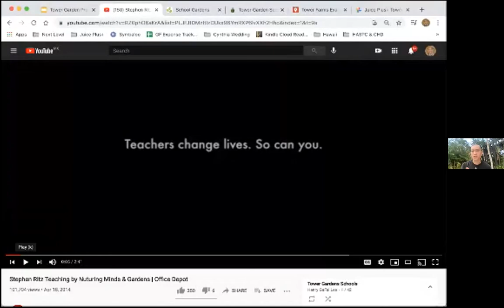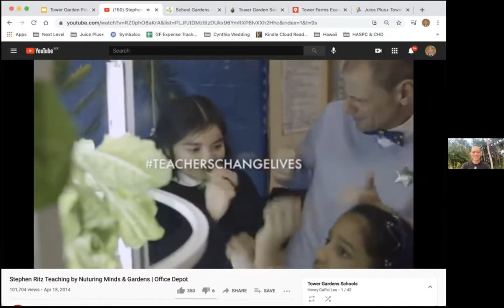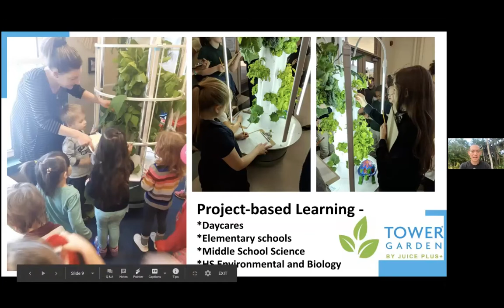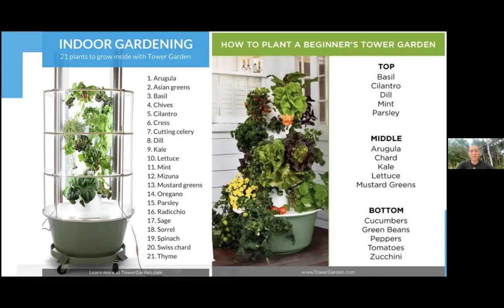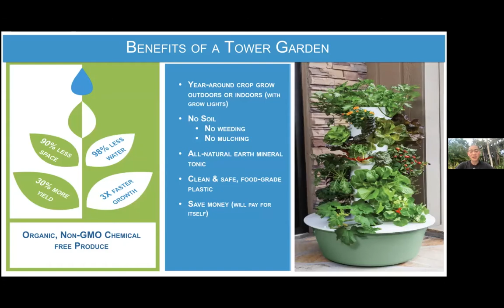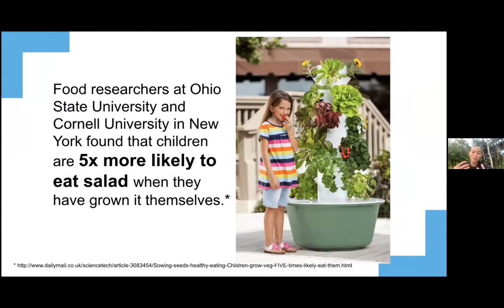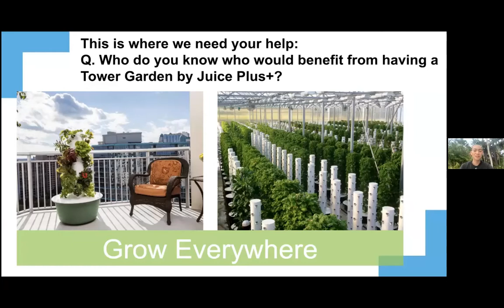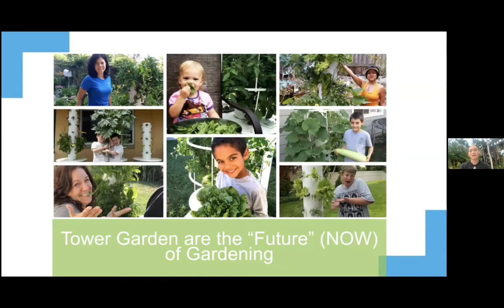Grow Your Mind * Feb 2021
this monthly webinar showcases Educators talkin about sustainable growing with the tower garden.  Laurie Weeka and Henry Lee will inspire you with their personal testimonies.  growing fruits and vegetables in classrooms and motivating Young Minds across the globe